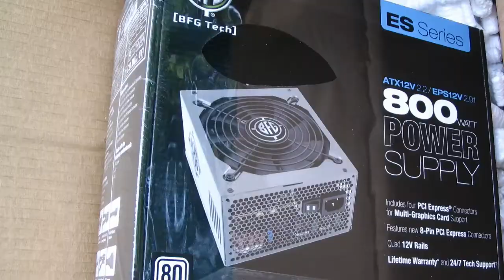BFG ES-800 (a little time remapping test)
This is just some footage I happened to capture when my ES-800 first arrived. I recently stumbled upon someone's awesome video remix using Adobe AfterEffect's Time Remap function and wanted to have some fun with it - it basically remapped an afternoon of mine away. The song in the sub-30 second video is the ending from Fort Minor's In Stereo and felt like the most appropriate thing to try and edit to. Feel free to let me know what you think of the results - I know I absolutely have to do better the next time I'm messing with that feature.